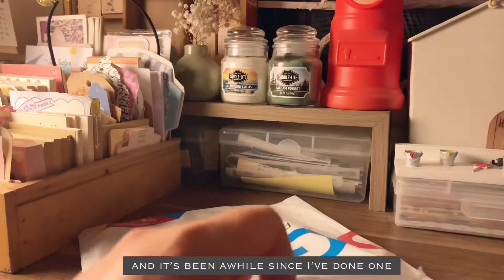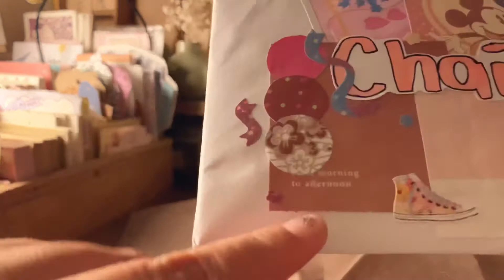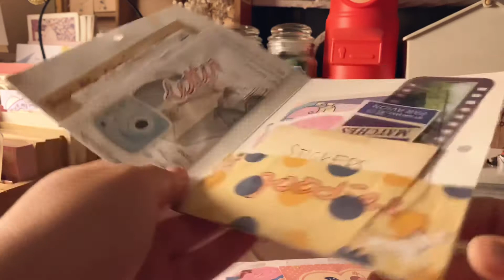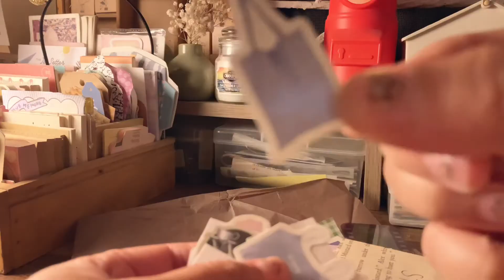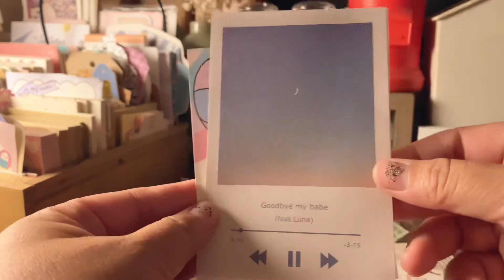📮Incoming Mail from Alex | Philippines | likechaipepper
Hi Everyone,

I got mail! If you’re interested on what I got from Alex. Please stick around and let’s open it together ☺️.

A BIG THANK YOU to those who subbed🤍🤍🤍

Love,
Chai/Irish🌻

Music is not mine, Credits to VLLO BGM “Sunset”
Follow me also on Instagram!: alwaysapaperlover